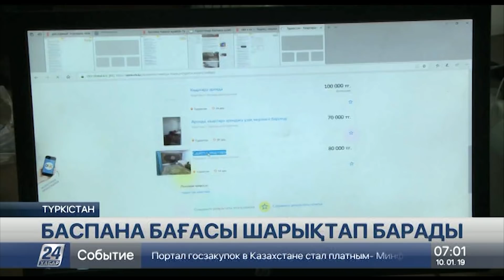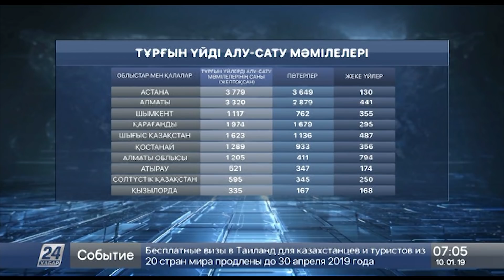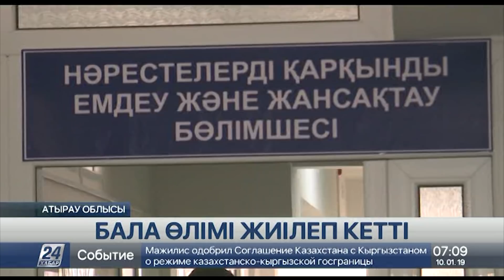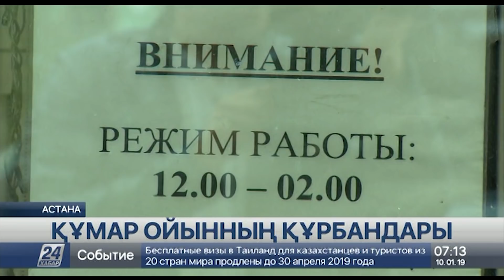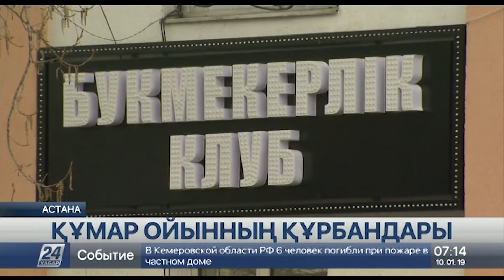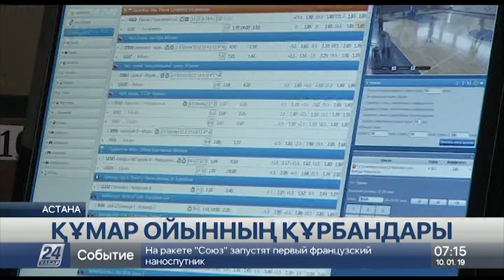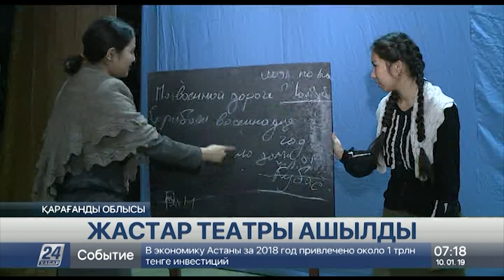10 Қаңтар 2019 жыл - 07.00 жаңалықтар топтамасы